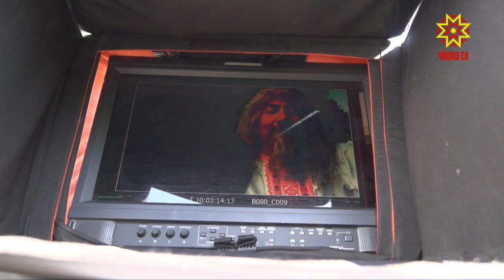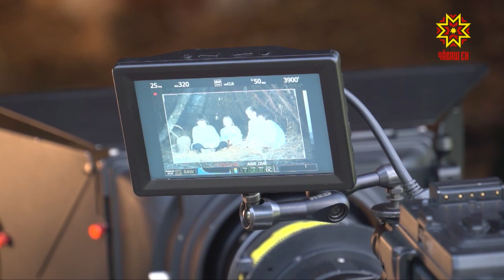В Чувашии проходят съемки фильма о Михаиле Сеспеле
Жанр сложный – документальный фильм с художественными реконструкциями. Чтобы воссоздать историю жизни чувашского поэта из Москвы приехали руководитель проекта и режиссер Виталий Баев и оператор-постановщик – мастер ВГИКа Александр Фомин.